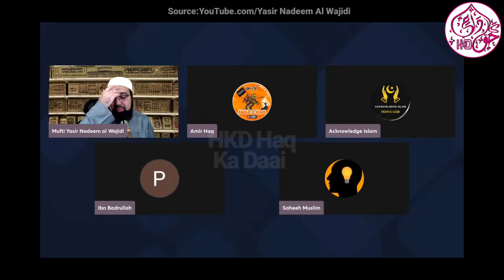Qaiser Ahmed Raja Kis Ke Fan Hai? Amir Haq? Yasir Nadeem Al Wajidi?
Full Stream Link :

Reply To:
1. Islamophobs
2. Ex Muslims
3. Extremist Hindu
4. Desi Athiests
5. Desi Liberals

.Welcome.